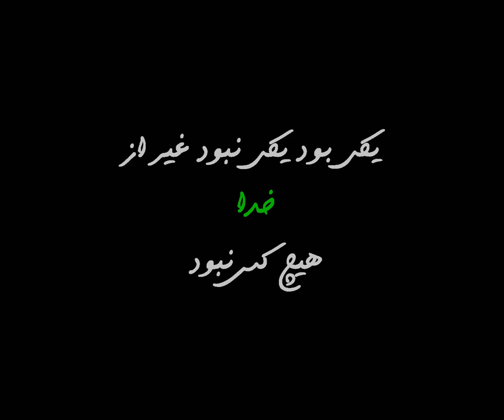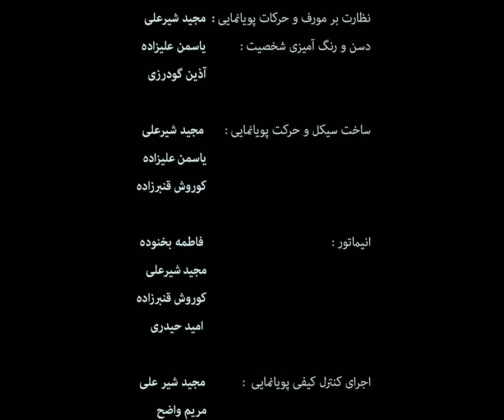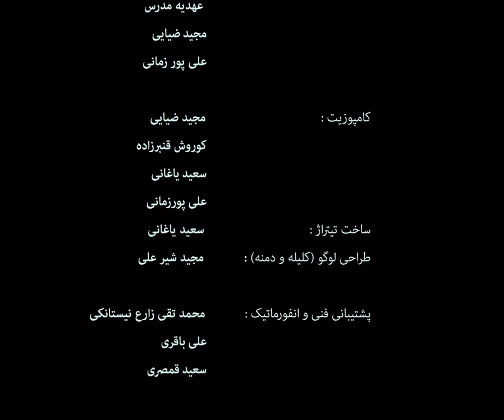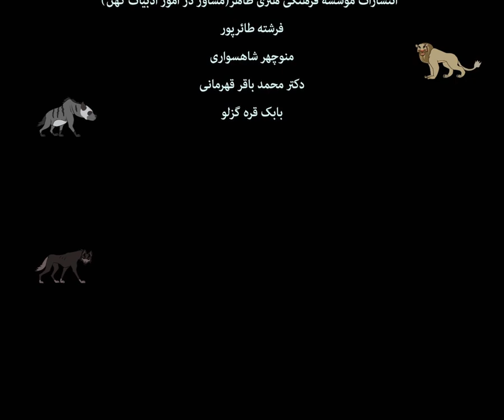Animation Kelile Va Demne - Full Movie | انیمیشن کلیله ودمنه - کامل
خلاصه داستان
کلیله که حالا پیر شده فرزندانش رو دور خودش جمع می کنه و از حوادثی که در جنگل بر خودش و برادرش دمنه رفته براشون تعریف می کنه تا درس عبرت بگیرند

کلیله و دمنه نام یک انیمیشن می‌باشد که به کارگردانی علیرضا توکلی بینا تولید شده‌است
هیچ شباهتی به داستان کتاب ندارد و فقط از اسم‌های مشابه استفاده شده است

پویانمایی «کلیله و دمنه» برنده جایزه ویژه هیئت داوران جشنواره اورآسیا ۲۰۱۷ شد.
نامزدی در جشنواره‌های رولان بایکوف (ارمنستان)، کودکان کانادا (تورنتو)، جونیور فست (جمهوری چک)، نوزدهمین جشنواره بین‌المللی فیلم نوجوان سئول، کودک و نوجوان کلکته هند، کودک و نوجوان اصفهان

کارگردان: علیرضا توکلی بینا
تهیه‌کننده: زهرا هاشمی بهرمانی

ژانر: انیمیشن، ماجراجویی

Synopsis
Now that he is old, Kelileh gathers his children around him and tells them about the events that happened to him and his brother in the forest so that they can learn a lesson.

Kelileh and Demneh is the name of an animation produced by Alireza Tavakoli Bina.
It bears no resemblance to the story of the book and only similar nouns are used

The animation "Kelileh and Demneh" won the special prize of the jury of the 2017 Eurasia Festival.
Nominated at Roland Bykov Film Festival (Armenia), Canadian Children (Toronto), Junior Fest (Czech Republic), 19th Seoul International Film Festival for Adolescents, Calcutta Indian Children and Adolescents, Isfahan Children and Adolescents

Director: Alireza Tavakoli Bina
Producer: Zahra Hashemi Bahrmani